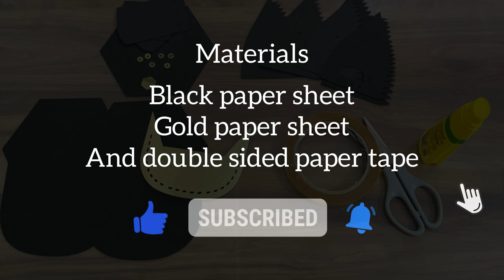DIY Baseball Cap Template Tutorial: Create an Amazing Craft!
Create an Awesome Baseball Cap Template: DIY Tutorial with SVG, DXF, and PDF Versions - Perfect for Sport Lovers and Craft Enthusiasts

Welcome everyone! I am so excited to share another video tutorial with you all. In this video, I will show you how to create an amazing baseball cap template. I had so much fun making this project, and I hope you all enjoy making this craft as much as I did.

The template comes in three different versions:
- SVG for Cricut cutting machines
- DXF for Silhouette cutting machines, and
- PDF for printing and cutting by hand.

Black Cardstock
Mirror Gold Cardstock

For this project, I found that using double-sided tape instead of glue was a faster and easier method. It also kept my workspace clean and tidy.

To create a 7-inch baseball cap, you will need three sheets of black cardstock measuring 12x12 inches and one sheet of gold cardstock measuring 4.5x4.5 inches.

Don't forget to turn on the bell notification icon to stay updated on my latest projects.